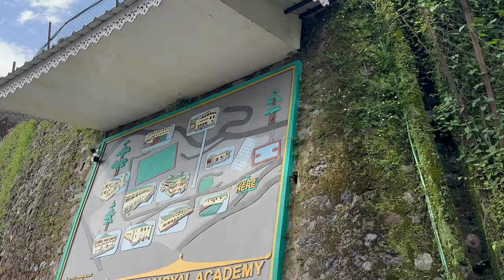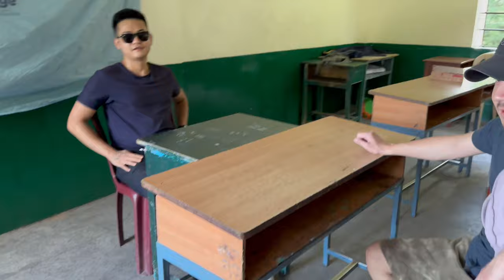The TNA VLOGGG!!! Reminiscing memories in the school i studied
We went to the school we studied in and had a great time . Come be part of our journey. Forever grateful for TNA.